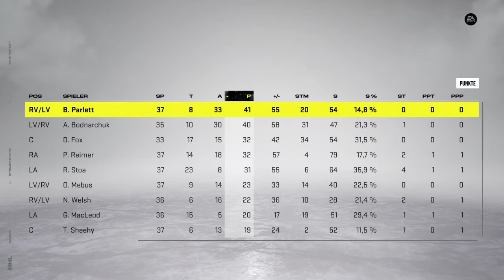NHL™ 22 DEL #37 Nürnberger Ice Tigers vs Bietigheim Steelers